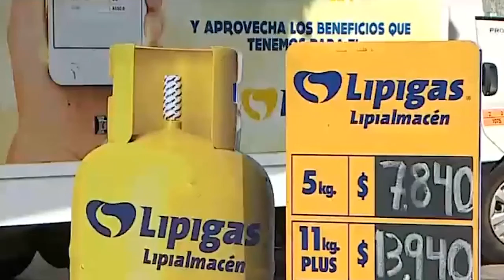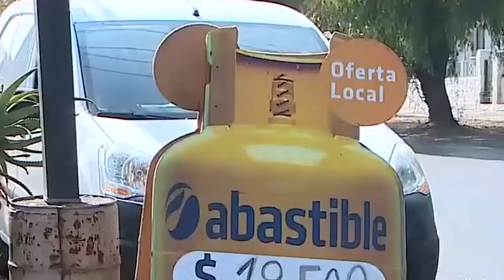NOTA DE PRENSA martes 29 03 22 ATRASO DEL GAS